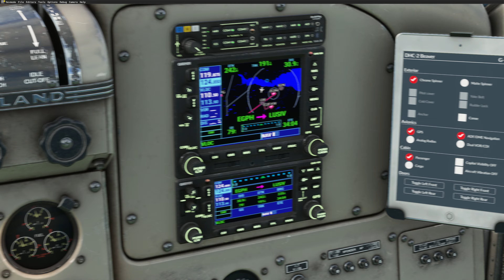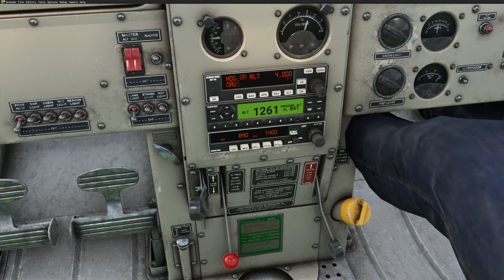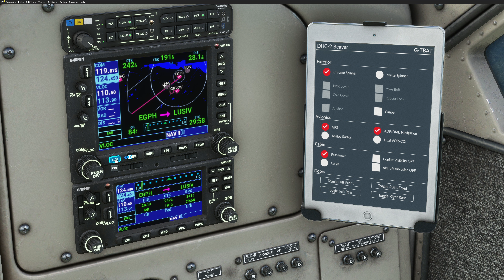FS2020 SU13 (1.34.16.0) beta testing